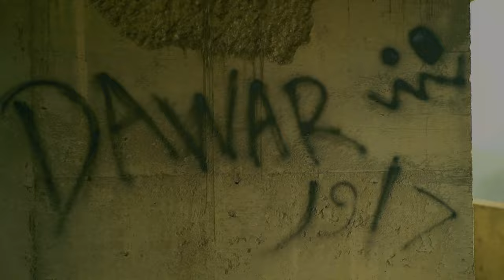Mr Dawar - PASBAN || (Official Music Video) || Prod. by DJ H UK || Urdu Rap 2023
Mr Dawar - PASBAN

Written & Perform: Mr Dawar
Creative Direction by Asad Ramzan
Post Production: Mr Dawar

"LYRICS"
Zuban Ko Zanjeer Or Ye Deed Ko Paigam Dekha
Taleem Tanz Or Ye Fqeér Ko Rujhaan Dekha
Naiki Ki Aas Me Na Khud Ka Ye Haal Dekha
Dil Ye Pukare Mene Raqs Sar E Am Dekha
Mukaam Mera Muje Khud B Pata Ni Kia Hum Bhi Aa K Leke Ghume Shani Mastani
Inhen Lagty Ha Dukh
Muje Lagy Nadani Pyar Hua Hi Nahi To Kia Banti Kahani
Rahi Bat Mehez Waqt Se Waqt Ki
Dekh Raha Hu Me Ab Vo Shaks Ni
Mere Jo Gea To Phr Rad Ye Basti
Me Tuta To Tore
Mje Rab Tu Baksh Di
Bhedi Pehchana Mene Lanka Na Havale Ki
Roti Ko Cheene Jisko Bhook Thi Nivale Ki
Masti Ghumu Rkhu Khabar Na Zamané Ki
Per Janta Hu Sb Ye Badolat Ha Jiyalo Ki
Jld Bazi Agy Aegi Mere Kam Ni
Me Khud Me Khoya Mje Jaga De Kayam Ki
Pyar Jhoot Muje Ishq Tere Hujra Se
Jism Zameen Rooh Bhagi Mere Pinjre Se
Kr Tanz Dekh Has K Me Sahu Ga
Udas Jacha To Phr Ese Hi Me Rahu Ga
Shehar Veran Me Ma Dukh Ki Numaish Ga
Ao Chalen Lgy Surt Ki Numaish Ja
Khali Makan Mje Gunah B Shaitan De
Tu Dost Ko Chor De Vo Gunaah P B Daat De
Manzil Ko Ghuru Me Musafiro Ki Khaak Me
Ab Khaab M Ni Are Jise Ho Ni Rhy Th Rabte
Ansu Tezab
Meri Zaat Ka Kafara Ka Ha?
Rab Se Pucha
Mera Tuta Hua Tara Ka Ha?
Kafan Me Thame
Bolu Jeene Ka Bahana Ka Ha?
Likha Ha Lahu
Ye Bina Jane K Sunana Ka Ha
Dere Saza Ilzam To Btao Mera
Jahil Na Jane Ise Kam Na Btao Mera
Udas Ho To Phir Hal To Sunao Mera
Mily Jo Mot To Phr Salam To Sunao Mera
Astana Mera Badal Chuka Malbe Me
Alishan Tha Me Khara Kabhi Kasbe Me
Tut Raha Tha Me Khud Me Hi Is Qader
K Dheer Kia Muje Mehez Tere Ek Jhatky Ny
De Ijazat Ab Daat Deti Faida Ni
Mehez Ye Jhoot Ha K Ye Mehnat Jati Raiga Ni
Mje Ha Jana, Jana Zindagi Ha Mukhtalif
Jan Le Jahan Jab Mere Jesa Aega Ni
Pehle Bhaga Tha Gunaho Se
Ab Para Unhi Raho Pe Tu Baksh Raha Muje
Dera Fatah B Medano Me
Yakeen Hua Choor Roog
Laga Jo Inano Se
Jo Dekhni Ha Bheek Muje Dekh Tu Namazo Me